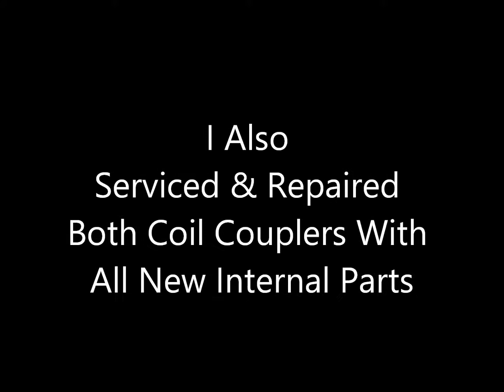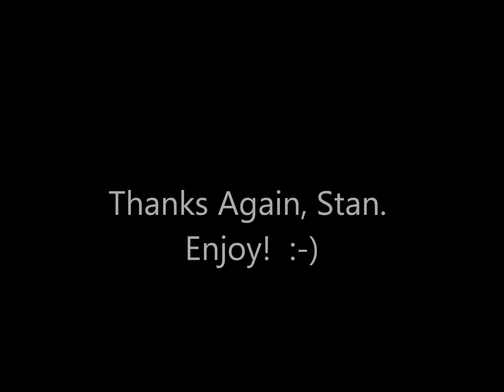Lionel Postwar 2555 Restoration For Stan K.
Fresh paint and decals, polished the hand rails and gave it a set of new cotter pins. Also serviced the coil couplers with all new internals and got 'em working again.